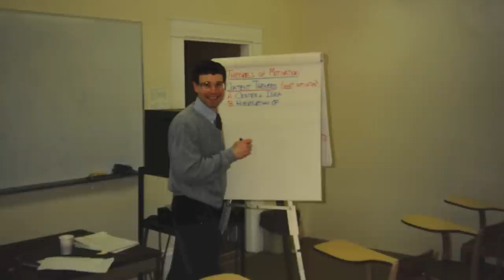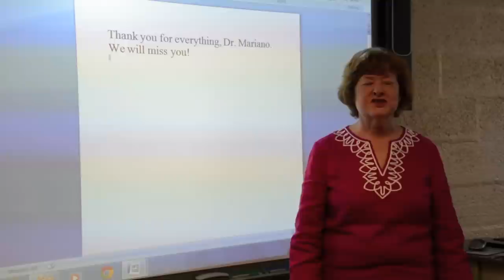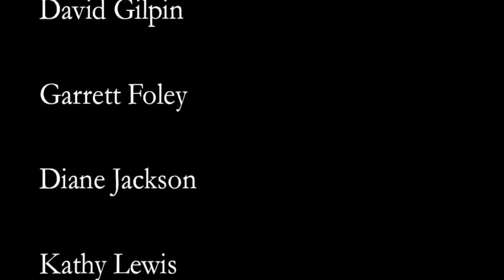A Tribute to Dr. Mariano, Archbishop Williams' Principal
Good luck in your retirement Dr. Mariano. Thank you for everything you've done for Archbishop Williams!